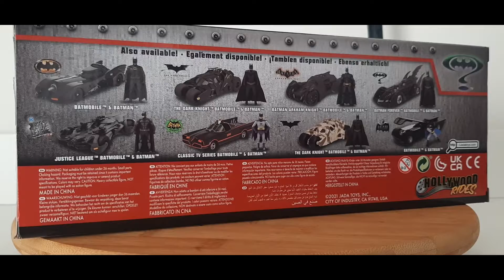UNBOXING: Batmobile Batman Forever - JadaToys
Unboxing do Batmobile do filme Batman Forever, interpretado por Val Kilmer e realizado Joel Schumacher.

Um produto da @jadatoysofficial à escala de 1/24.